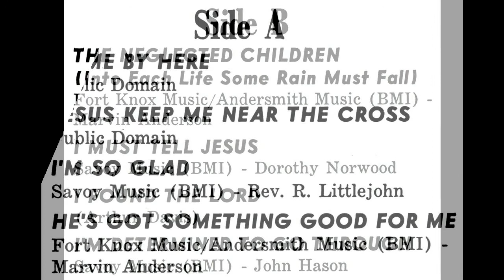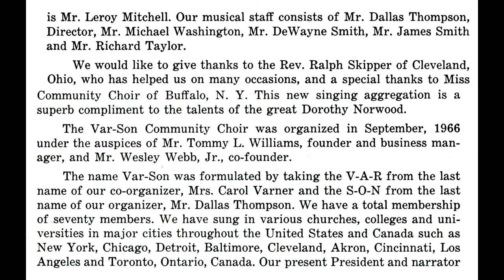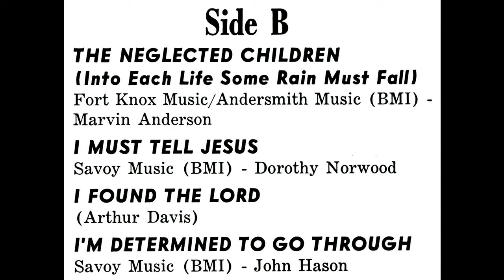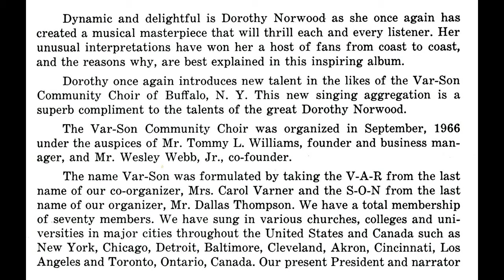"The Neglected Children" Dorothy Norwood and The Var-Son Community Choir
This is track 1 from the 1973 album entitled "Dorothy Norwood and the Var-Son Community Choir".

Written by Marvin Anderson